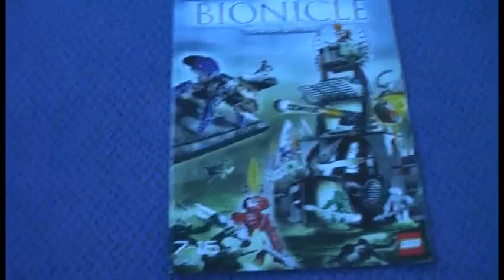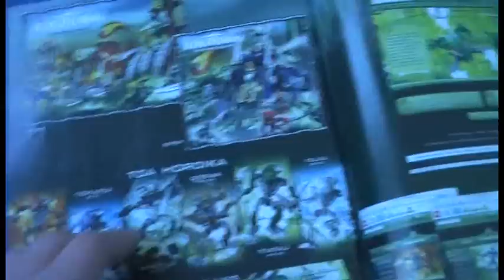LEGO Bionicle Tower of Toa Review Set 8758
This is my review of LEGO® set 8758 Tower of Toa from LEGO® Bionicle...

Informations:

Name: Tower of Toa
Number: 8758
Theme: Bionicle
Minifigures: 14
Pieces: 415
Released: 2005